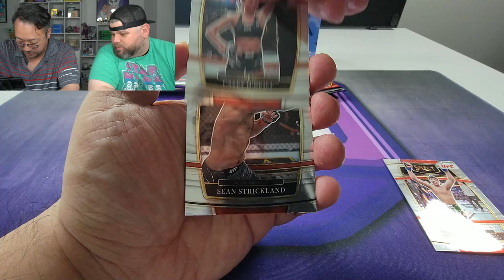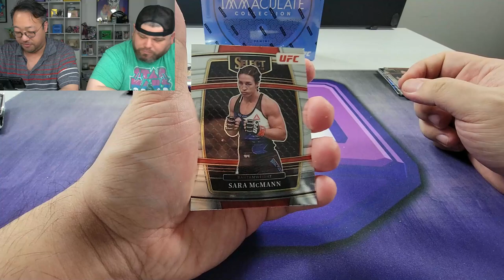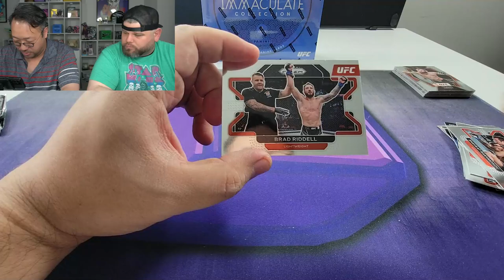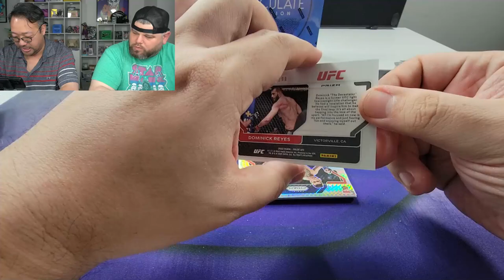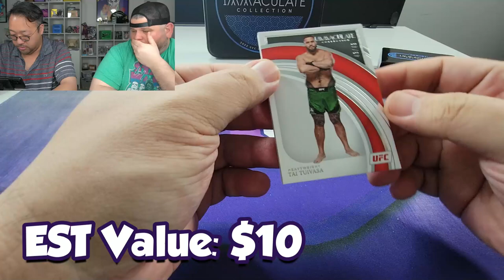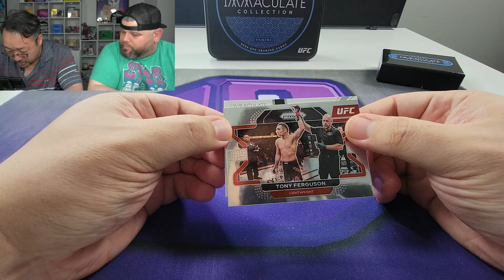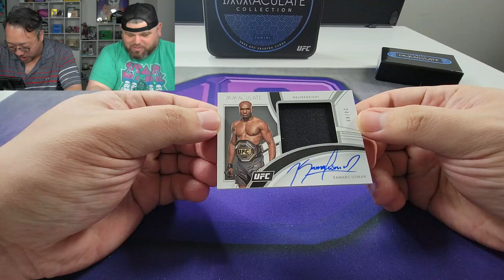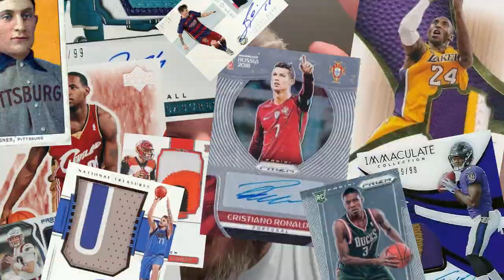This Is $350 For One Pack Of UFC Cards! The Best Value?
Panini's Immaculate UFC 2022 is the latest release in their series of premium trading card collections featuring the biggest stars and legends in the sport of mixed martial arts. This set features some of the most sought-after autographs and memorabilia cards in the market, with each pack containing five cards.

The set boasts an impressive lineup of fighters, including champions, challengers, and fan favorites. From the likes of Conor McGregor, Khabib Nurmagomedov, Jon Jones, and Amanda Nunes to up-and-coming fighters like Sean O'Malley and Brandon Moreno, the set has something for every MMA fan.

One of the main draws of the Immaculate UFC 2022 set is the variety of autograph and memorabilia cards available. These cards feature signatures and pieces of memorabilia from the fighters themselves, making them highly collectible and valuable. The set includes on-card autographs, dual autographs, and even cut signatures from legendary fighters of the past.

In addition to the autograph and memorabilia cards, the set also features base cards, which showcase stunning photography of the fighters in action. These cards are printed on premium cardstock and feature a unique design that highlights the fighter's name and weight class.

Fans of the UFC will also appreciate the set's parallels, which offer a different look at the base cards and provide an additional challenge for collectors trying to complete their sets. These parallels come in a variety of colors and are numbered to provide a sense of rarity.

The Immaculate UFC 2022 set also includes booklet cards, which showcase multiple autographs and pieces of memorabilia from the same fighter or a group of fighters. These booklet cards are highly sought-after by collectors and are often the centerpiece of any collection.

Overall, Panini's Immaculate UFC 2022 is a must-have for any UFC fan or trading card collector. With its impressive lineup of fighters, variety of autograph and memorabilia cards, and stunning design, this set is sure to be a hit among collectors for years to come.

Lootbox TV's Social Links to Follow!
Mailbox: Lootbox TV
6555 Sugarloaf Pkwy Suite 307
Box 101
Duluth, GA 30097